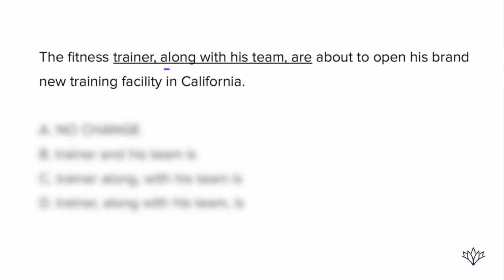SUBJECT-VERB PART 11 AGREEMENT FOR THE PSAT, SAT, & ACT!!!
In part 11 of this series, we are going over Subject-Verb Agreement questions that will show up in the PSAT, SAT and/or ACT.

ABOUT ME

If you’re reading all the way down here, you must have some real interest in what I’m up to!

So, first of all, thank you!

I’ve helped over 100,000 kids improve their scores and have gotten to see some really incredible things happen on the way to building the #1 program in the nation among private schools for kids scoring in the 99th percentile on the PSAT, SAT, and ACT!

Mainly, I’ve seen countless students make several hundred point improvements to get to the 99th percentile, which means they didn’t start with those incredible scores!!!

And there's nothing separating you from them!

The genius you admire in others, lives within you too!

MUSIC